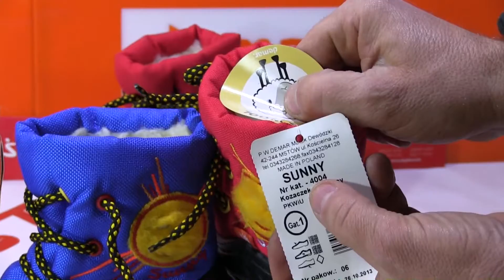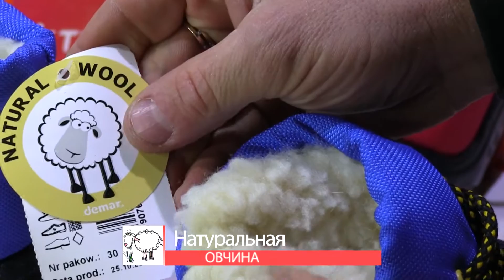Детские зимние сноубутсы Demar Sunny A,B. Видео обзор от STEPIKO.COM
Детские зимние сапожки SUNNY от Demar имеют утеплитель внутренней части изготовлен на основе натуральной овечьей шерсти, помогает выдерживать морозы до - 20 ° C. Зимние сапожки Demar очень легкие, вес до 400 гр. Верх обуви - не продуваемой текстильный материал, имеющий высокие износостойкие и водоотталкивающие свойства. Термокаучук, используется при изготовлении подошвы способствует сохранению эластичности даже при низких температурах и позволяет избежать скольжения.